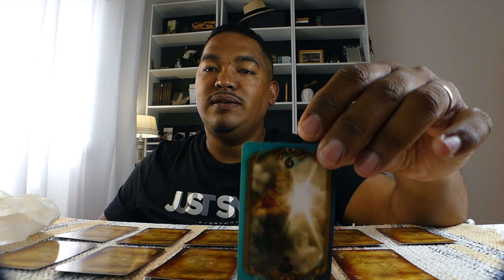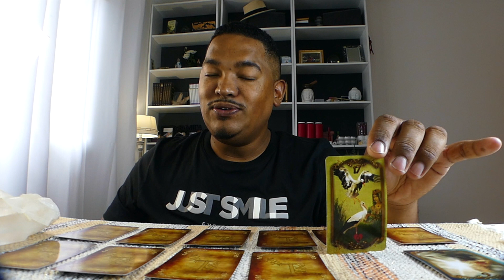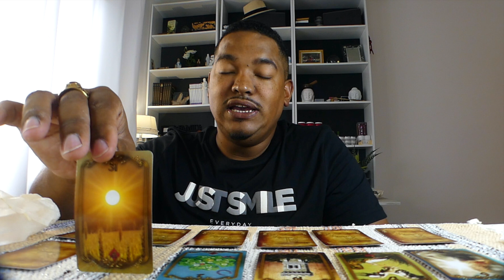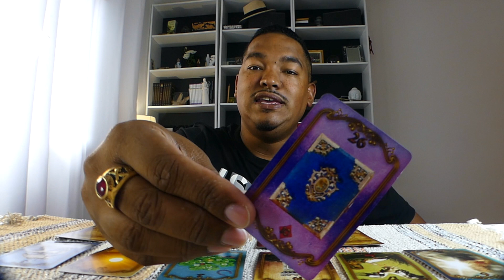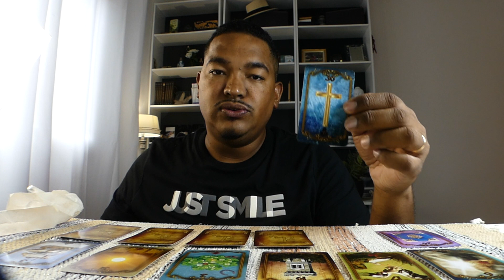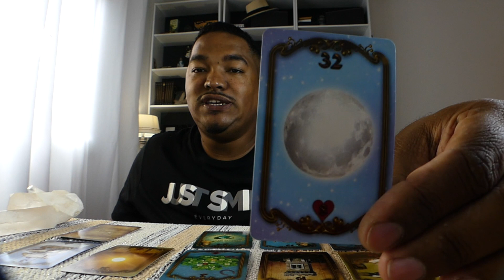Astro Guidance 💫 semaine du 17 au 23 Février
👇   👇  👇  Déroule pour plus d'infos  👇👇👇
🔮Mon site internet : alexandremusruck.com et ma boutique Etsy

🃏Les cartes sorties pour cette semaine:
♈Bélier - Les nuages
♉ Taureau - La cigogne
♊ Gémeaux  - La tour
♋Cancer - Le trèfle
♌ Lion - Le soleil
♍ Vierge - Le vaisseau
♎Balance  - Le livre
♏Scorpion  -  La croix
♐Sagittaire  - L’enfant
♑Capricorne  -  Le coeur
♒Verseau - La lune
♓Poisson - Le cavalier